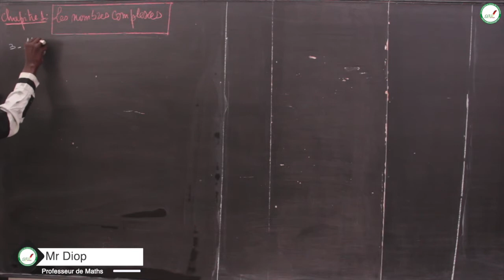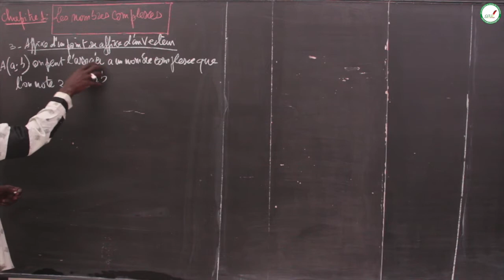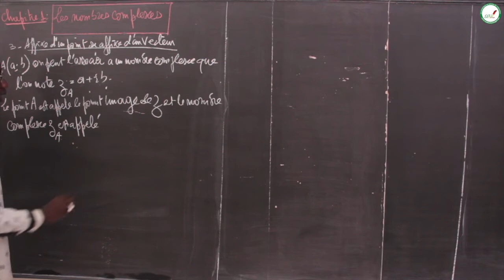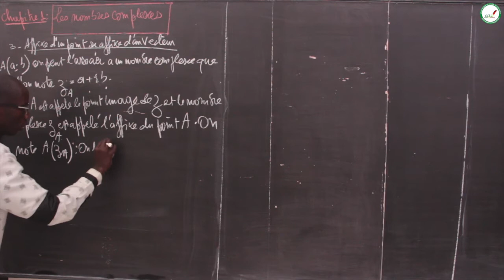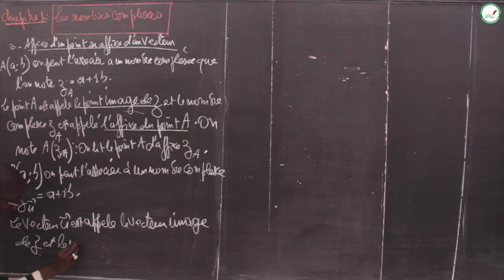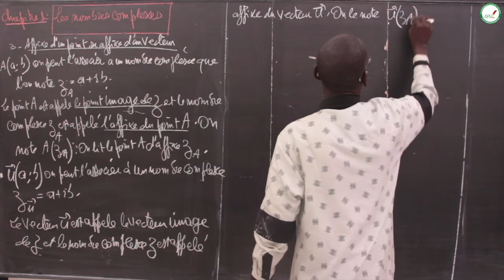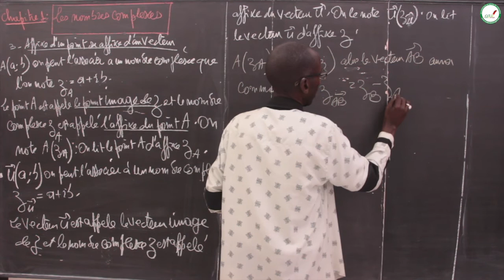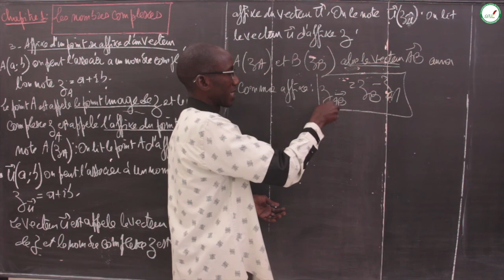Cours - Terminale S - Mathématiques : C1 Les nombres complexes / affixe d'un point